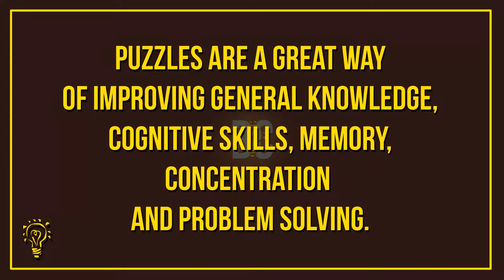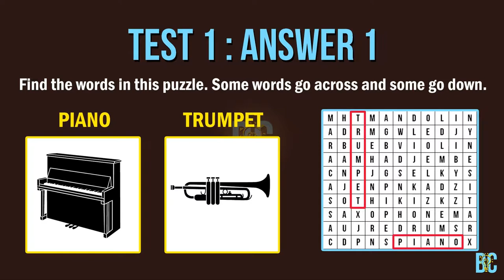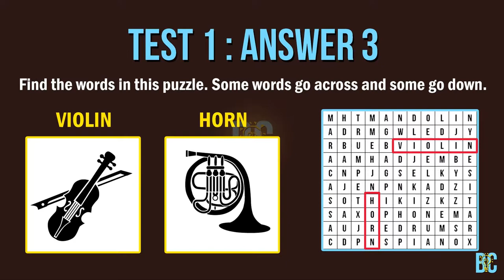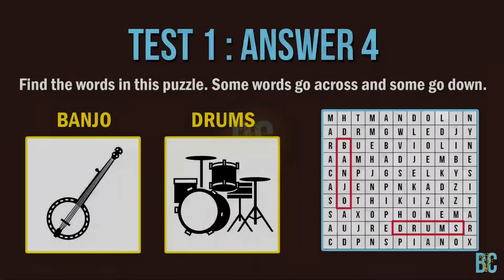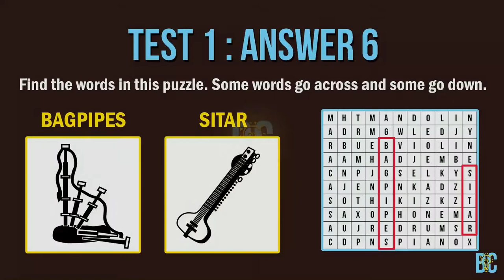6 Easy Word Puzzles To Test Your Attentiveness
TITLE:

Word Puzzles Test 1 : 6 Easy Word Puzzles To Test Your Attentiveness!

DESCRIPTION:

One of the most valuable benefits of puzzle solving is that it helps to improve IQ level. Puzzles are a great way for individuals to think and to allow them to improve general knowledge, cognitive skills, memory, concentration and problem solving.

Brainy Campus brings you a set of 6 word puzzles to test your concentration. You will be given 15 seconds to crack the riddles. Answers will be revealed after 15 seconds.

RIDDLES:

R1. Find the words in the puzzle. PIANO; TRUMPET.

R2. Find the words in the puzzle. MARACAS; MANDOLIN.

R3. Find the words in the puzzle. VIOLIN; HORN.

R4. Find the words in the puzzle. BANJO; DRUMS.

R5. Find the words in the puzzle. SAXOPHONE; DJEMBE.

R6. Find the words in the puzzle. BAGPIPES; SITAR.